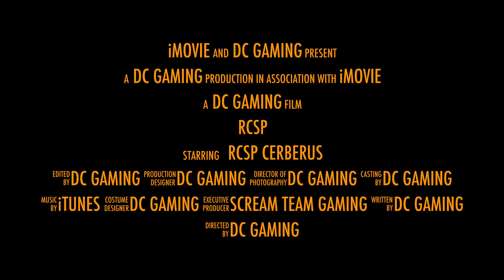Space Engineers RCSP Cerberus